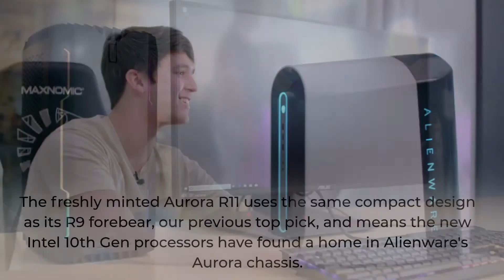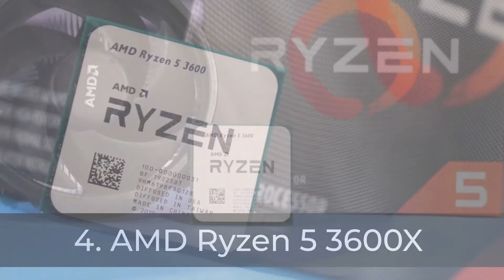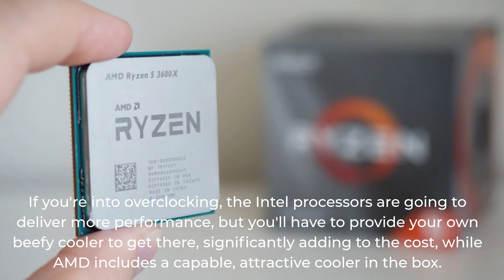TOP 4 BEST GAMING CPU FOR PUGB IN 2020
Products:-
1. Alienware Aurora R11 (check price)
2. Corsair One i164 (check price)
3. HP Omen Obelisk (check price)
4. AMD Ryzen 5 3600X (check price)

When shopping for the best gaming CPU, you'll want to balance performance and features with your PC budget. Our tips and picks below will help you choose the best CPU for gaming. But for detailed help on picking the best processor for your gaming rig, you can check out our 2020 CPU Buying Guide. And if you're on the fence about which CPU company to go with, our AMD vs. Intel feature dives deep and comes up with a clear winner.